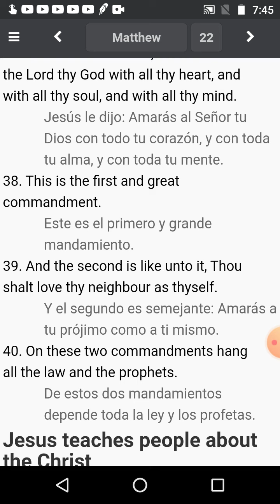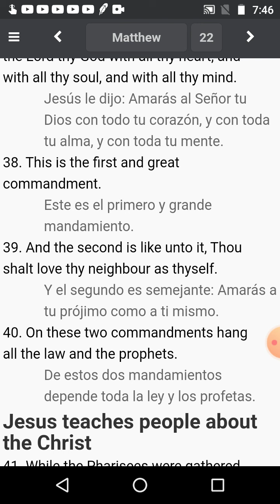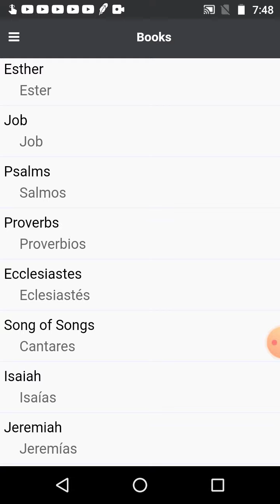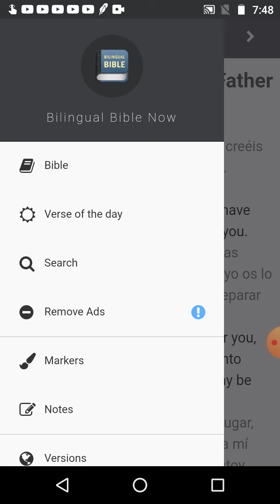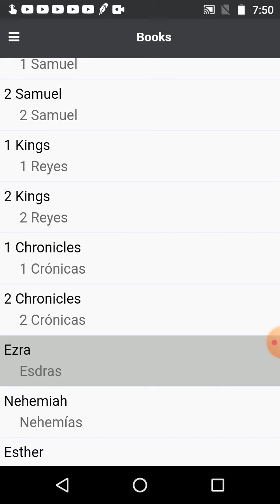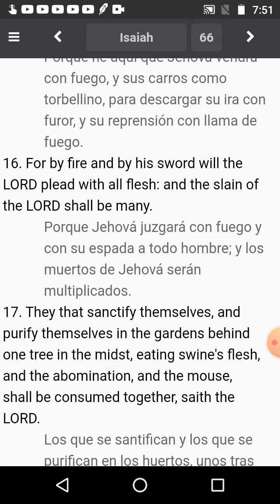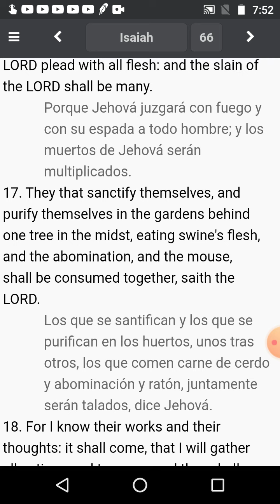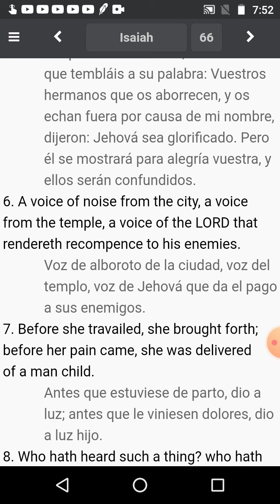These two commandments hang all the law doctrine is false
THE MOST HIGH CHOSEN PEOPLE!

Reuben - So called Seminole Indians / Aboriginal Australians

Judah - So called African Americans / Negroes

Zebulon - Guatemalans / Panamanians

Issachar - So called Mexicans

Gad - So called North American Indians

Asher - Columbians/ Brazilians / Argentines / Venezuelans

Napthali - Hawaiians / Samoans / Tongans / Fijians

Benjamin - So called Jamaicans / Trinidadians / Guyanese